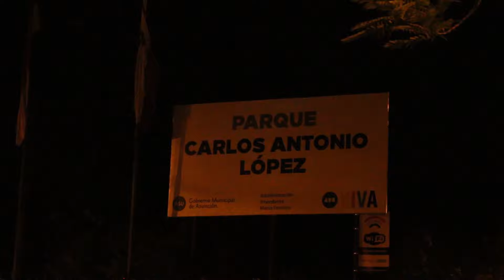CUENTOS DE TERROR EN EL PARQUE CARLOS ANTONIO LÓPEZ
¡SIN LUGAR A DUDAS MI VIDEO FAVORITO DEL CANAL!
Cuentos propios, no creepypasta.

Cam1 y Edición: Nandios Fleitas el Terror de las Latitas
Producción: @willfernandezpy
Producción 2: Micky Riego y @hyemikanda la japo tiktoker
Ilustración: Fer La Kriatura Terrorifik Villani